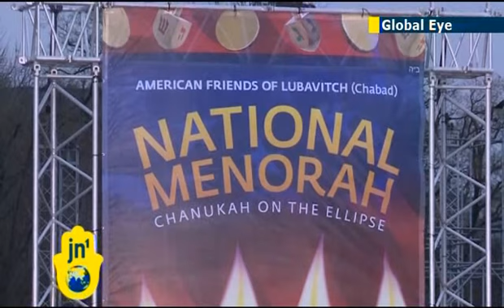Lighting America's National Menorah in Washington DC: Hanukkah holiday begins in US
The American Friends of Lubavitch sponsor the lighting of the National Menorah in Washington DC with U.S. Trade Representative Michael Froman doing the honors and participants listening to a Hanukkah greeting from US President Barack Obama.